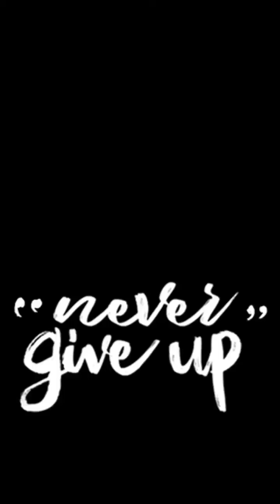UAE Adobong Kangkong plus Lechon Kawali